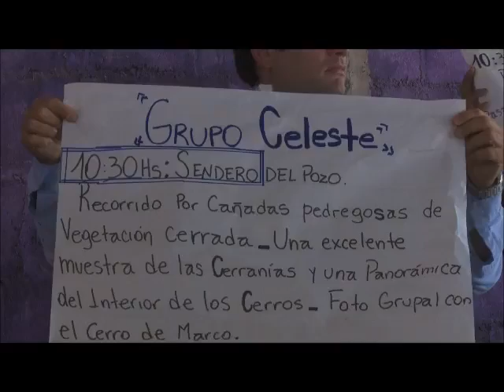Recetas tradicionales con los frutos del Monte - Chaco Argentina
Algunas recetes con el algarrobo.
Licor de Algarrobo
Para preparar el licor se necesitan: un litro de vino blanco, 200 g de algarroba y 100 g de azúcar. Se deja macerar el preparado en botella tapada (aproximadamente un mes) removiéndolo todos los días.

Caramelos de Algarrobo
Para hacer caramelos se mezcla en la siguiente proporción:
Receta
- Medio vaso (50 gramos) de harina de algarroba,
- Medio vaso de miel
- Una cucharada de grasa o margarina y unas gotas de limón (o ralladura de limón o naranja).
- Luego se pone a cocinar la mezcla y se revuelve todo el tiempo hasta que toma el color del azúcar quemada.
- Se coloca el preparado en una lata o chapa aceitada y se deja enfriar.
- Si el caramelo es blando se recorta en rectangulitos con un cuchillo. Si es duro se rompe en pedazos.

Pan de algarroba
Receta
- 1 taza de harina de trigo, o sea, 250 gramos.
- 1 taza de harina de algarroba, o sea, 250 gramos.
- 1 taza de almidón de maíz o de mandioca, o sea, 250 gramos.
- 1 cucharada al ras de levadura de cerveza, o sea, 30 gramos.
- 2 cucharadas de grasa, o sea, unos 50 gramos.
- Agua, lo necesario.
Mezclar con cuidado y muy bien las tres clases de harina, se moldea la maza y se pone en el horno Queda un pan medio dulzón, rico para acompañar el mate. Para los jóvenes, que todavía no están acostumbrados al gusto de la algarroba se puede cambiarle el sabor agregando ralladura de limón o de naranja.

Arrope o Miel de algarrobo negro
También llamado “algarrobina” o “miel de algarrobo”, es un líquido dulce oscuro y espeso que se obtiene al cocinar en agua las vainas de algarrobo, permitiendo la concentración de azúcares. Para su preparación se pone a hervir las vainas de algarroba para ablandarlas. Cuando están listas se sacan y se muelen en el mortero. Después se cuela la pasta jugosa que se forma. Se recoge el jugo en una olla y se pone a hervir hasta que quede color marrón y se espese un poco. Queda casi como una miel, se guarda en botella de gaseosa, así, se conserva bien.
Receta
- Remojar las vainas de algarrobo con agua.
- Ponerlas en cocción a fuego lento en hornillos. Dejarlas hasta que la chaucha esté cocinada.
- Sacarlas del fuego y colar con paños. Sacar el jugo del algarrobo.
- Poner el jugo nuevamente al fuego y dejarlo hasta que se ponga espeso y tome el color marrón.
- Sacarlo del fuego, dejarlo enfriar y comerlo como mermelada.

Bolanchao
Receta
- Se prepara moliendo en un mortero o en un molinillo las frutas dulces del mistol, la molienda no debe ser tanta que las reduzca a pasta sino en grado que se forme una masa granulosa, tal pasta no requiere añadido de agua ya que la propia humedad de las frutas aporta la consistencia.
- Luego de hecha la masa se la fracciona en forma de bolillas (probablemente de esto venga el nombre del postre).
- Luego las bolillas son espolvoreadas con harina tostada, preferentemente de algarroba blanca.
- Se ponen al calor de un horno hasta que queden doradas

Aloja
Es una bebida autóctona fermentada de color lechoso y gusto dulce, muy antigua que se acostumbra beberla bien helada. Para su preparación se machacan en un mortero los frutos del algarrobo, en especial blanco, y se pone la pasta a fermentar con agua en una tinaja o en una batea de palo borracho.
A los dos días se van sacando con las dos manos los restos de chauchas que quedan y se agrega mayor cantidad de algarroba machacada, para que siga la fermentación. De vez en cuando se prueba para saber cuándo estará a punto la bebida. Una vez lista, se toma, porque no se conserva por mucho tiempo.
Receta
- Moler el fruto del algarrobo blanco en mortero de madera.
- Agregarle agua y mezclar.
- Colocar la mezcla en un recipiente tapado y guardarla en lugar fresco, seco y oscuro.
- Dejarla unos días para que fermente.
- Luego de unos días, sacar la mezcla y colarla con un paño.
- Colocar el líquido en un recipiente y beberlo como bebida alcohólica.

Añapa
Bebida refrescante que se hace con la vaina madura del algarrobo, bien tierna, o con el chañar y el  mistol. Es más suave que la aloja. Es una bebida que se prepara moliendo suavemente la algarroba en un mortero, sin ejercer demasiada presión para solo despegar la pulpa de las semillas. Después de la molida se mezcla con agua y se revuelve hasta que suelta todo el jugo pero sin dejar que estas fermenten. Luego se cuela y se deja reposar. Se puede echar agua hasta tres veces, porque después el jugo empieza a ponerse amargo. Se obtiene una bebida dulce, sin necesidad de agregar azúcar. Es refrescante y se les da a los niños con frecuencia. Por la preparación de la añapa es mejor ocupar
la algarroba blanca que la negra. Receta
- Moler el fruto del algarrobo blanco en morteros (la algarroba debe estar madura).
- Agregarle agua helada y mezclar.
- Colar la mezcla con un paño.
- Beber el jugo como refrescante.